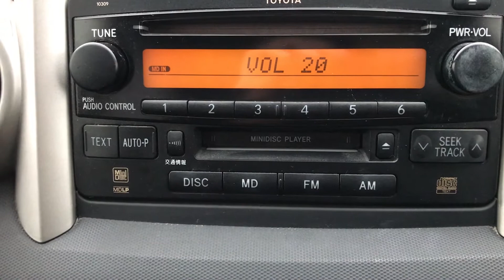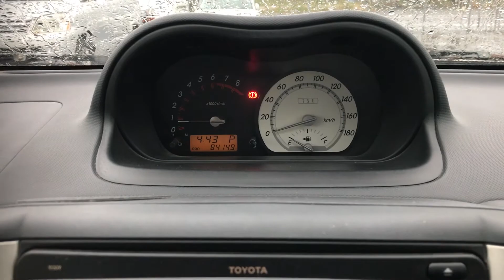2002 TOYOTA IST 1.5S L EDITION for sale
These are 24's Day campaign cars. The car price will be US$24 each sold only on March 24th.

Mileage: 85,000 km (52,700 mile)
Engine Size: 1,490 cc
Fuel: Petrol (1NZ)
Transmission: AT
Drivetrain: 2WD
Seats: 5
Doors: 5

[Remarkable features]
- Double Air Bag
- Fog Lights
- Rear Spoiler